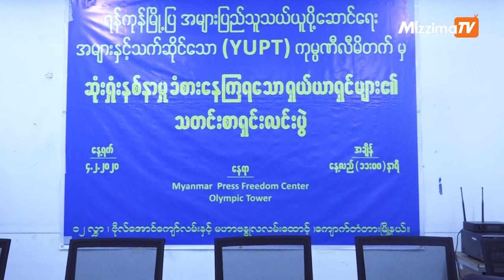သုံးပတ်အတွင်း ပြန်မထုတ်ပေးရင် YUPT နဲ့ တာဝန်ရှိသူတွေကို ရှယ်ယာရှင်တွေက တရားစွဲမည်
အစုရှယ်ယာတွေကို သုံးပတ်အတွင်း ပြန်မထုတ်ပေးရင် YUPT နဲ့ တာဝန်ရှိသူတွေကို ရှယ်ယာရှင်တွေက တရားစွဲမည်

ရန်ကုန်မြို့ပြ အများပြည်သူ သယ်ယူပို့ဆောင်ရေး၊ အများနှင့်သက်ဆိုင်သောကုမ္ပဏီ YUPT မှာ အစုရှယ်ယာ ထည့်ဝင် ထားသူတွေက အစုရှယ်ယာတွေကို ပြန်ထုတ်ပေးဖို့ အကြိမ်ကြိမ် တောင်းဆိုခဲ့ပေမယ့် အခုချိန်ထိ ပြန်မထုတ်ပေးသေး တဲ့ အတွက် ဖေဖော်ဝါရီလ ၄ ရက်ကစပြီး သုံးပတ်အတွင်း မထုတ်ပေးပါက YUPT နဲ့ သက်ဆိုင်ရာ တာဝန်ရှိသူတွေကို တရား စွဲဆို သွားမယ်လို့ ၎င်းတို့၏ သဘောထားကို ပြောပါတယ်။

ရန်ကုန်မြို့၊ Myanmar Press Freedom Center မှာ ဖေဖော်ဝါရီလ ၄ ရက်နေ့က သတင်းစာ ရှင်းလင်းမှု တစ်ရပ်ပြုလုပ်ပြီး အစုရှယ်ယာဝင်တွေက အခုလို ပြောခဲ့တာ ဖြစ်ပါတယ်။

ရန်ကုန်တိုင်းဒေသဝန်ကြီးချုပ် ဦးဖြိုးမင်းသိန်းအနေနဲ့ YBS ယာဉ်လိုင်းတွေ စတင်ပြေးဆွဲဖို့ ဘတ်စ်ကား ပိုင်ရှင် တွေနဲ့ တွေ့ဆုံချိန် ၂ဝ၁၆ ခုနှစ်တုန်းက လစဉ်ရှယ်ယာတွေကို အမြတ်ခွဲပေးမယ်လို့ု ပြောခဲ့ပေမယ့် YBS သုံးနှစ်ပြည့် အခမ်းအနားမှာတော့ ငါးနှစ်နေမှ အမြတ်ရမယ်လို့ ပြောခဲ့တာကြောင့် ကတိပေးထားတဲ့အတိုင်း ဆောင်ရွက်ပေးမှု မရှိဘူးလို့လည်း YUPT ကုမ္ပဏီက ရှယ်ယာရှင်တွေက သတင်းစာ ရှင်းလင်းပွဲမှာ ပြောပါ တယ်။

ရိုက်ကူး/ တည်းဖြတ် - ဖူးအိအိနွယ်